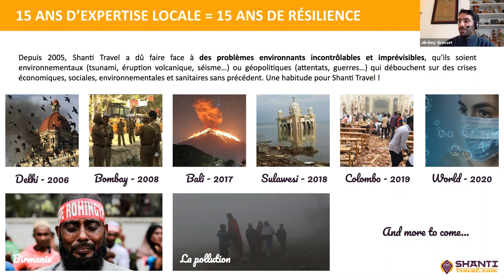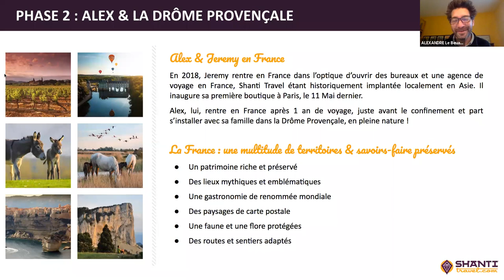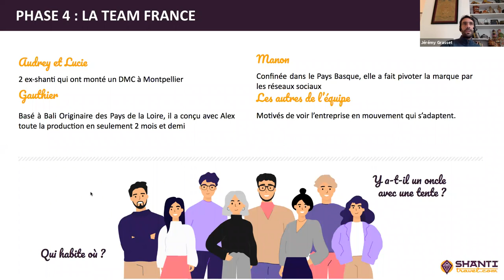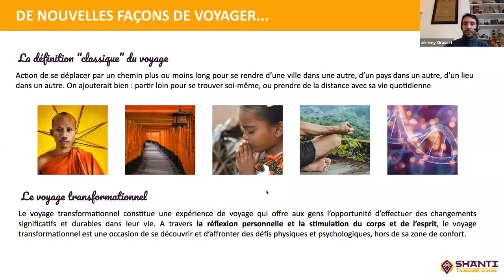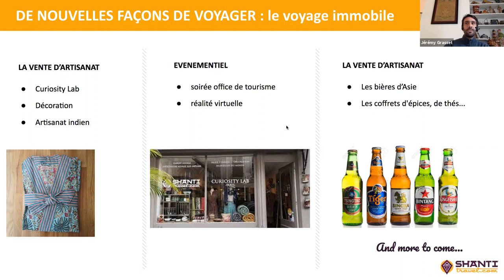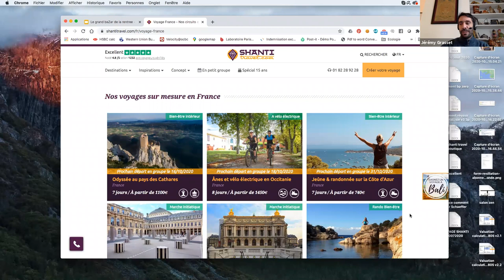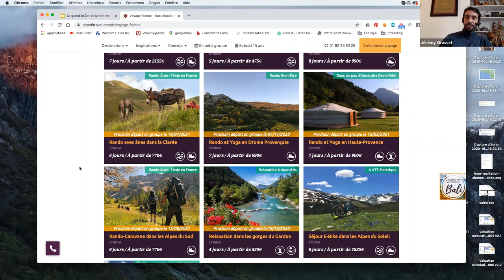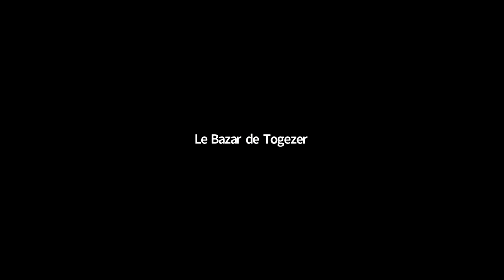Le Grand Bazar - Shanti